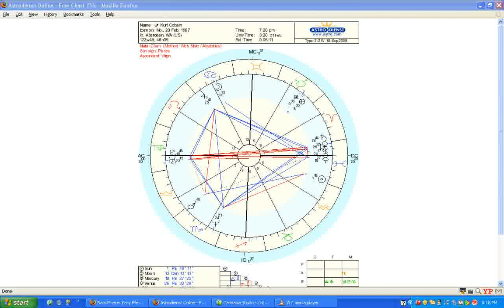Five Pillars of Fate: The Part of Fortune and Kurt Cobain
In this short video,Antoine Garth puts the theory behind his "Five Pillars of Fate" material into practice by examining the chart of Kurt Cobain using the Part of Fortune as an ascendant.

Get the first chapter of "The Five Pillars of Fate" free when you register